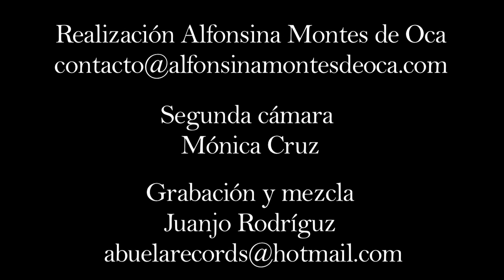Foro del Tejedor, Chango Spaziuk 4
Una gran mezcla de emociones nos causaron estos enormes músicos con sus sonidos tan especiales.